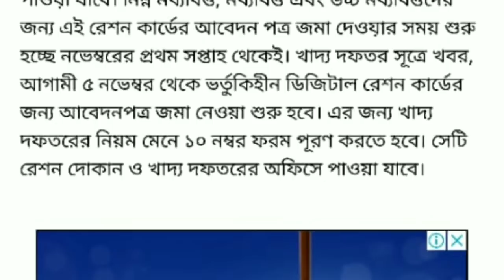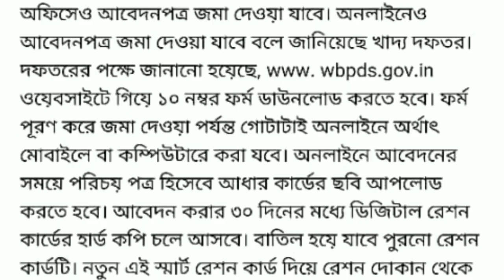রেশন কার্ড থাকলে তাড়াতাড়ি দেখুন ।। Ration Card